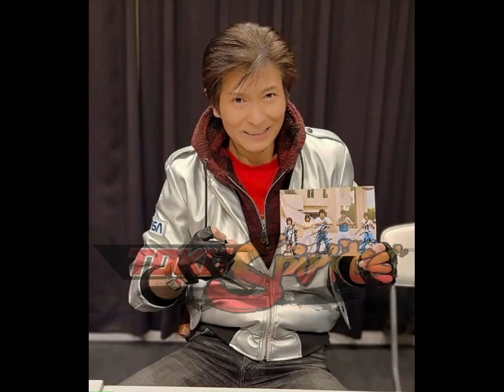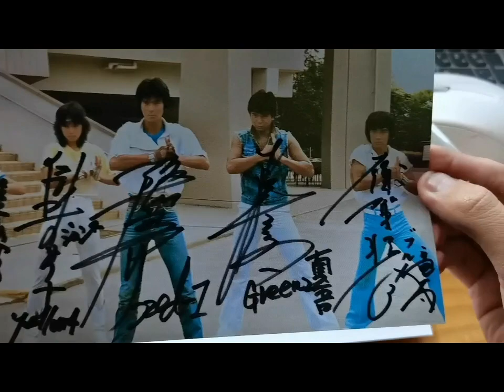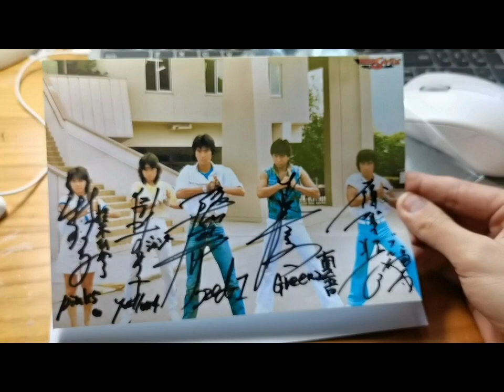【貴重品/Valuable Collection】超電子バイオマン全員の直筆サイン写真Choudenshi Bioman all five rangers Autograph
RED1:坂元亮介（阪本良介）
GREEN2:太田直人
BLUE3:大須賀昭人
二代目YELLOW4:田中澄子
PINK5:牧野美千子
この写真の原本は田中さんの個人蔵ですThe original of this photo is the private collection of Ms. Tanaka
このイベントは（TokuSpirits）が主催しています/The event was held by TokuSpirits